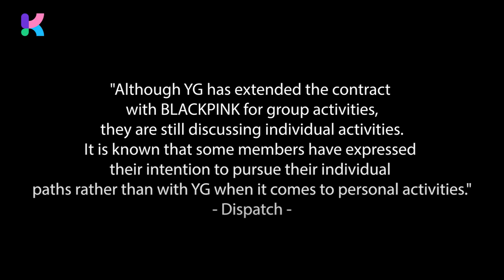BLACKPINK’s Personal Contract Situation with YG Entertainment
On the morning of December 7, Dispatch revealed the status of BLACKPINK’s personal contracts with YG